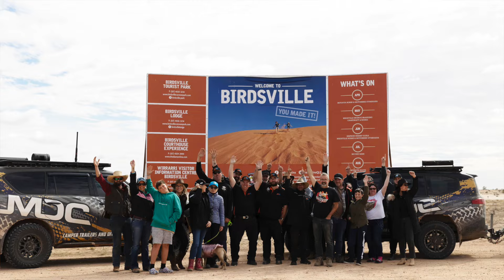EP 03 - Vaughan Hindley, Owner of MDC Caravans and Campers - OFFGRID DOWNUNDER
OFFGRID DOWNUNDER – Vaughan Hindley, Owner and Found of MDC Caravans and Camper Trailers

We are so excited for this next guest on the OFFGRID DOWNUNDER podcast.  We are uncovering a small part of the Vaughan Hindley story - the mastermind, owner and founder behind MDC Caravans and Camper Trailers. Vaughan isn't one to seek the spotlight; he's all about the business and making things happen. But let me assure you, his journey from humble beginnings to becoming a key player in the caravan industry is quite an interesting tale and all that you think you might know about him… might be turned on its head once you watch this!

Originally from Brisbane, Vaughan didn't have a privileged start to life. He and his wife Melinda were working hard as croupiers at the Brisbane casino, while running a sideline online business that soon took over their life. He explains “we started with $5,000 in 2005. And in 2023 we turned over north of 100 million a year, but we don't take money out of the business. Everything that we earn goes back in so we can grow it.”

What started as selling camping kettles and solar lights via eBay to remote areas, grew into ATV’s, go-karts, and minibikes, and grew into camper trailers and now one of the highest performing offroad caravan and camper trailer manufacturing companies in Australia. It has never just been about selling trailers and caravans; it is about catering to the adventure seekers and everyday family people and providing them with quality products that allow them to confidently travel and make lasting memories. And Vaughan, an avid camper and fisherman himself, is the driving force behind it all.

In this podcast episode, Vaughan shares the ups and downs of his journey. He's refreshingly honest about the challenges faced along the way, demonstrating true resilience and determination.

What sets Vaughan apart is his recognition of the team effort behind MDC's success. It's not just about him; it's about the dedicated team, reliable suppliers, and loyal customers who've supported the company's growth.

Get ready for an inspiring narrative of hard work, perseverance, and the pursuit of dreams. Please note this episode was shot in the MDC factory in mid-January (believe me, it was hot!) with the main doors open and therefore there is some wind disturbance. The quality of the content is so high however that we knew we had to share it with you.

Let's celebrate Vaughan's achievements and the thriving spirit of entrepreneurship and acknowledge the role that MDC has played in better the caravanning industry within Australia and now the US.

Melissa J Scott
MDC Community Manager

Many thanks to:
Vaughan Hindley, Business and Founder at MDC Caravans and Camper Trailers